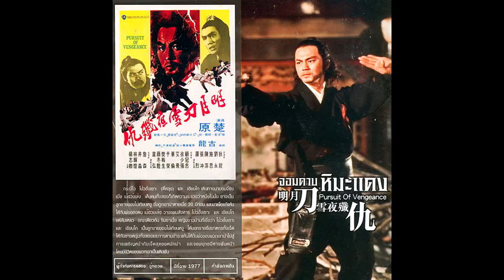การพบกันครั้งเเรกของโปวอั้งเสาะกับเอี๊ยบไค | จอมดาบหิมะเเดง 1977 | Spot World สปอยหนัง